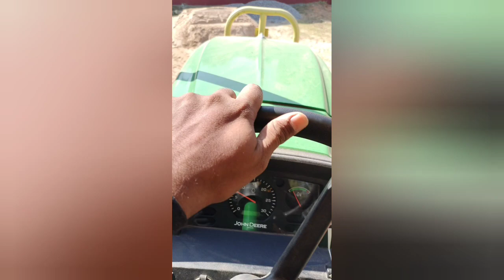Mahindra tractor अपनी लोड लेके पलट गई रात में।